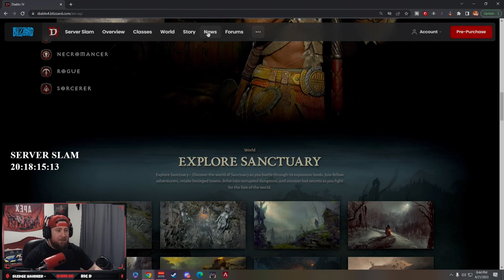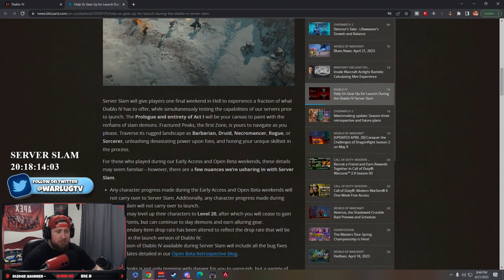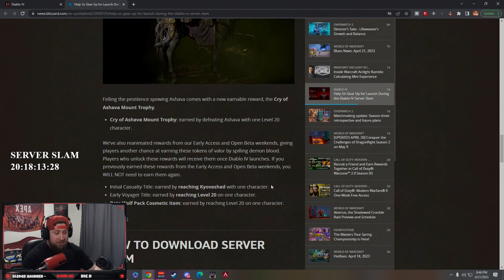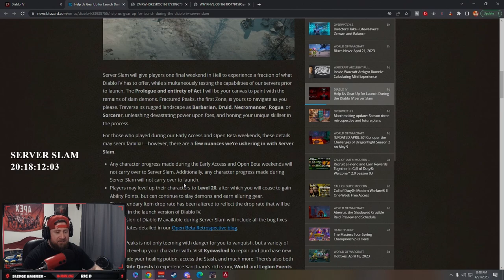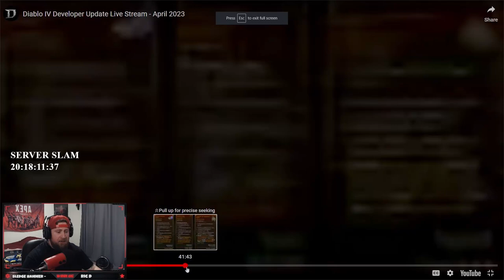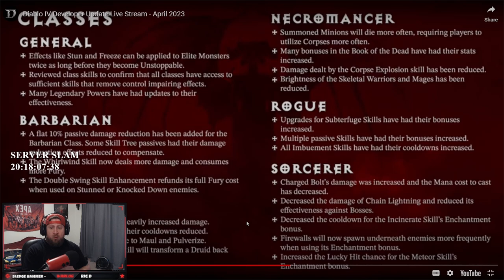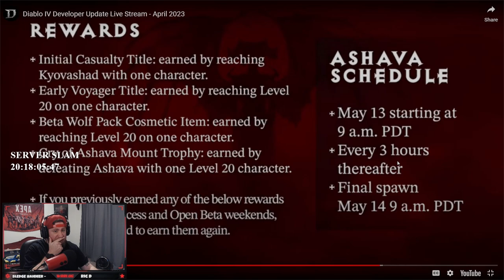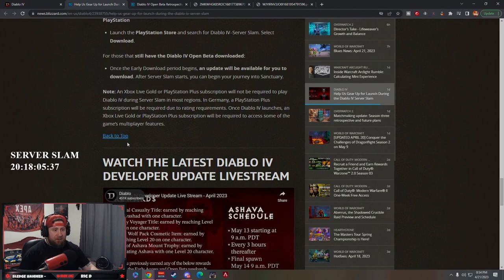THE DEVS CRUSHED IT! SERVER SLAM, END GAME PROGESSION, LEGENDAIRES AND UNIQUES! Diablo 4!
In this video we go over the end game changes and what coming to the end game in diablo 4 directly from blizzard live react!  ENJOY!

Video Footage all Credit to Blizzard!

⏱️Time Stamps⏱️